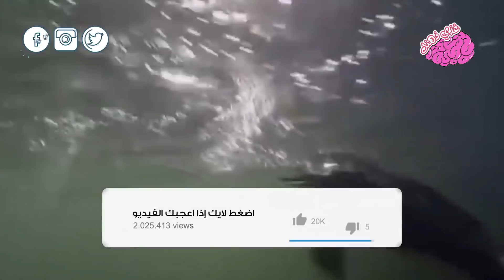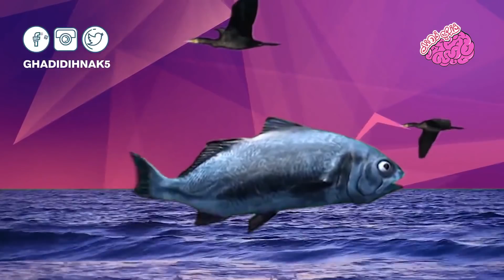عشرة قبائل تقليدية و نادرين على وشك الانقراض للأبد..!!